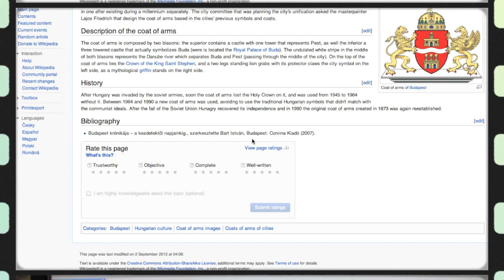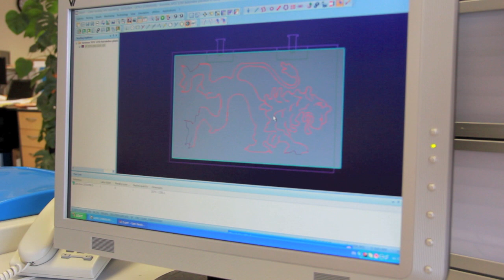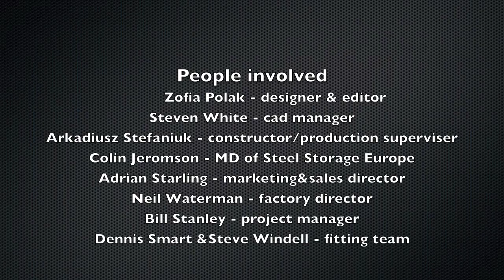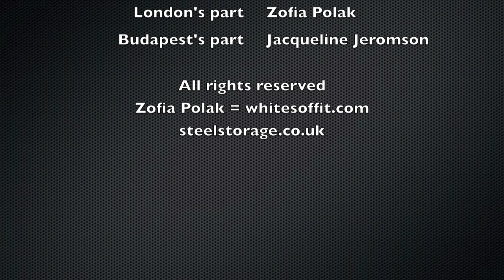Budapest conference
Steel Storage at Budapest Self Storage conference. Designed and edited by Zofia Polak=whitesoffit.com